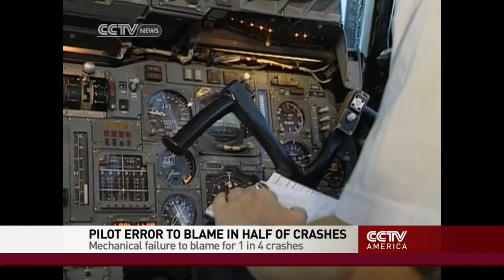Improving safety measures in mass transit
Elaine Reyes and airport and railroad engineer expert Gus Ubaldi discuss what can be done to minimize the number of plane and train crashes following the recent train crash in New York which left 4 dead.